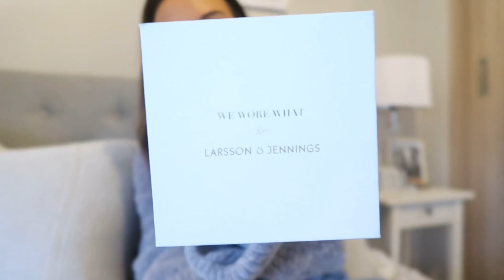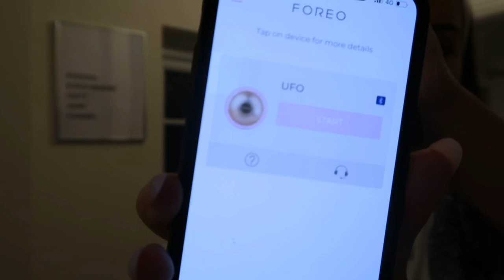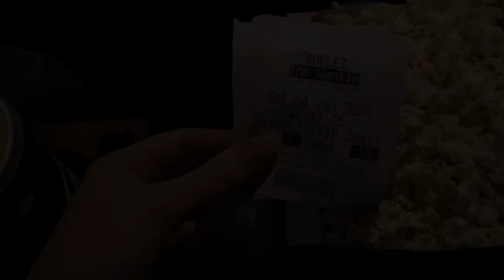WEEKLY VLOG 1 | WHAT I GOT FOR CHRISTMAS, DATE NIGHT & MINI HAUL | RACHEL HOLLAND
What I got for Christmas:
Larson & Jennings watch
Lip Liner
Tinted Moisturiser

Haul:
Tan bag
Black belt